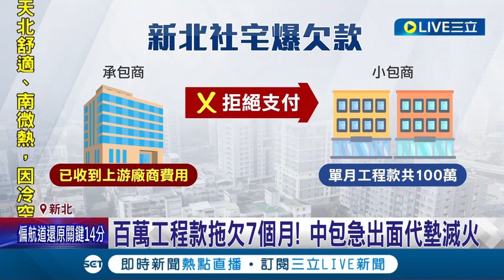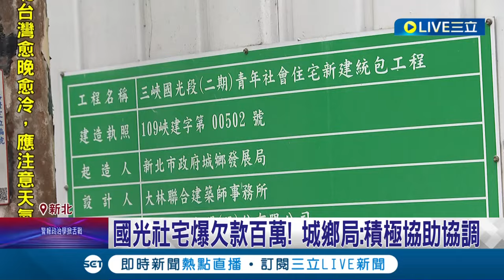新北社宅爆欠款爭議! 百萬工程款拖欠7個月! 小包出面抗議"難過年" 中包急出面代墊滅火 城鄉局:積極協助協調│記者 楊欣怡 程奕翔│【LIVE大現場】20240110│三立新聞台